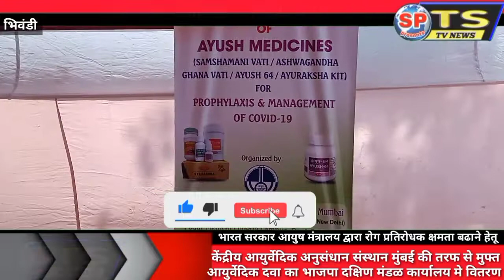रोग प्रतिरोधक क्षमता बढाने वाला मुफ्त आयुर्वेदिक दवा भाजपा दक्षिण मंडळ कार्यालय मे वितरण